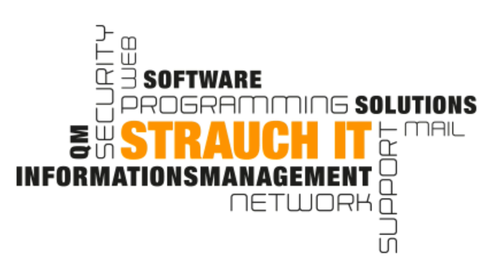Stroke Sports Open Soltau Tag 2 Teil 5/5 powered by Touch - German Tour & REELIVE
00:00:00 David König vs. Nguyen Duc Minh
00:49:00 Steven Giannotti vs. Feizolla Arizay
01:33:00 Feizolla Arizay vs Eric Soltau